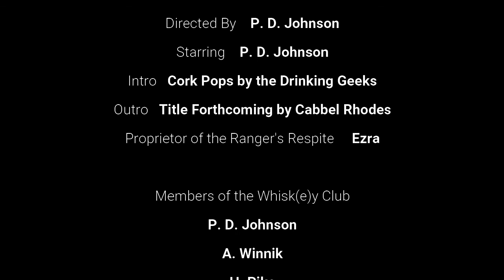Drinking Geeks Reloaded E17: Blue Lagoon Riff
Help try to save Craft Spirits in Texas!

If you are feeling super generous maybe you can consider looking at my Ranger's respite wishlist on amazon?

Our outro was written and recorded by Cabbel Rhodes, who can be found at the following